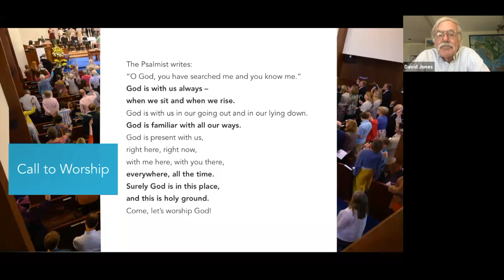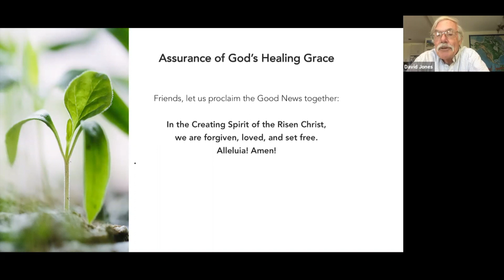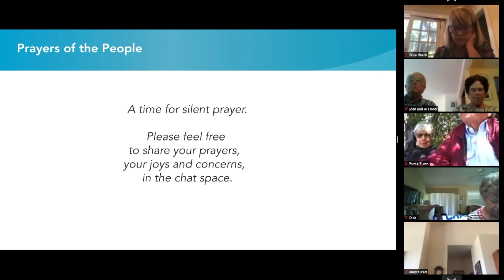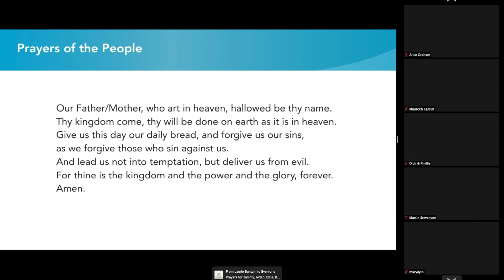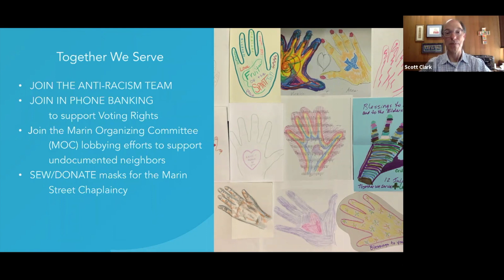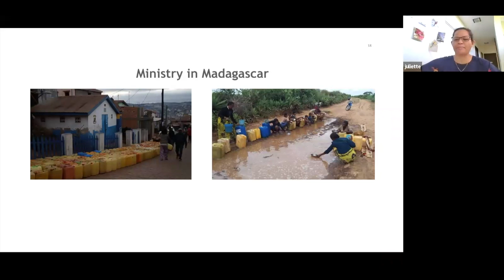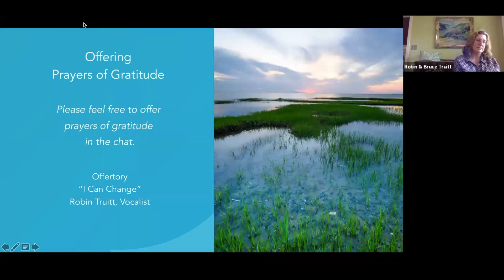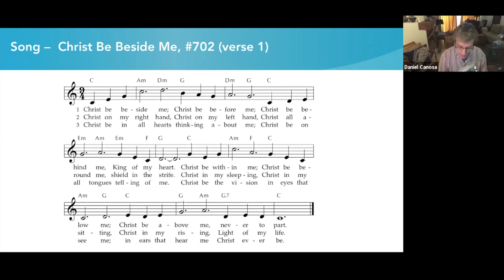Worship Service July 19, 2020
This video is about Worship Service July 19, 2020